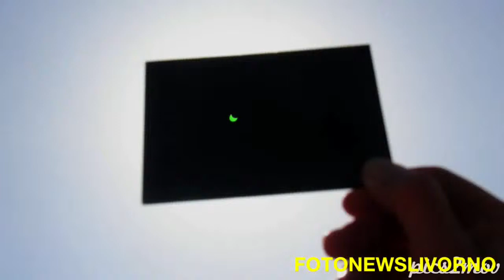Eclisse di sole 20 Marzo 2015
Livorno, eclisse di sole del 20 Marzo 2015 vista dalla terrazza Mascagni. La fotogallery dell'evento con la partecipazione dell'Alsa e dei suoi telescopi